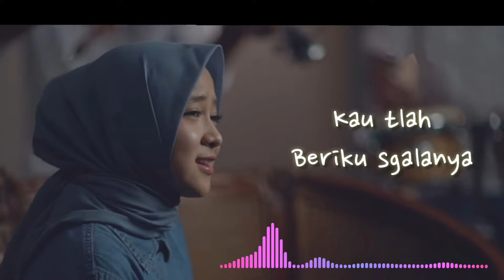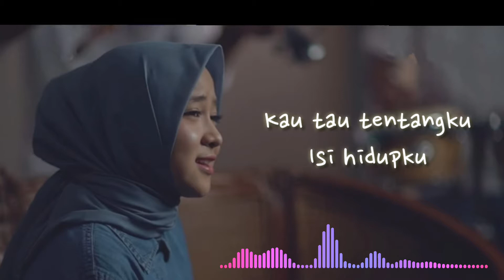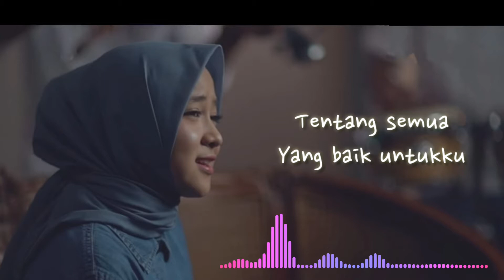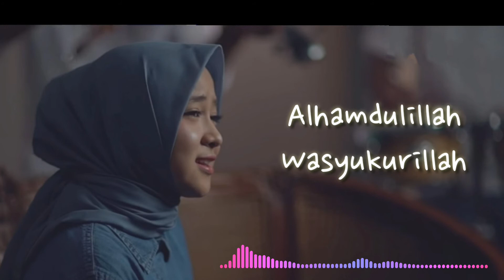Sabyan - Syukron Lillah (Lirik)